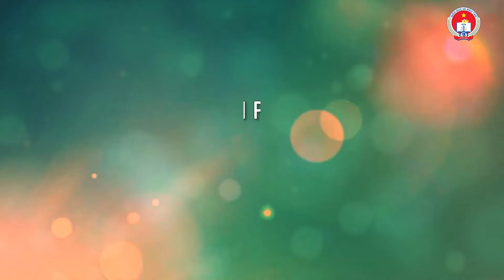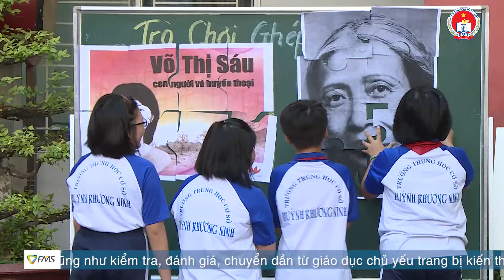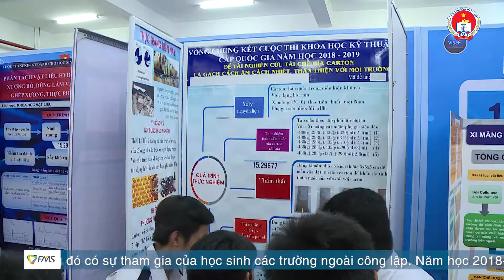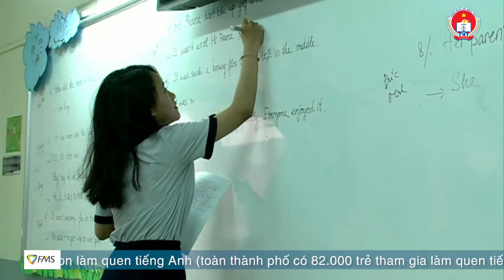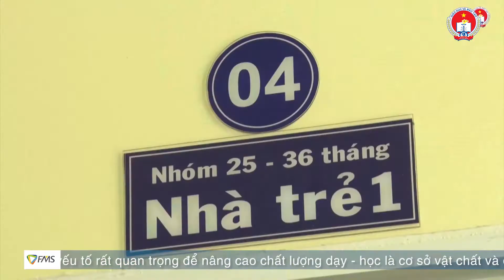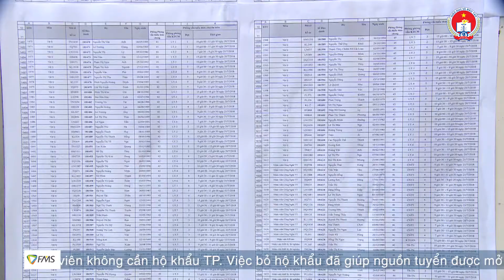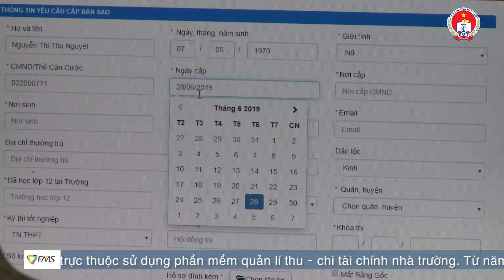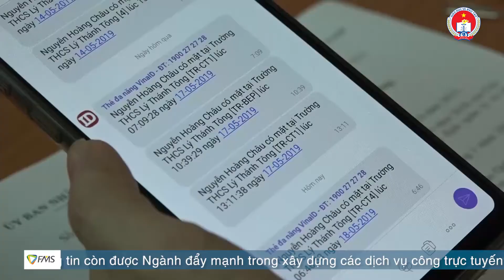BẢN TIN GIÁO DỤC ĐỊNH KỲ 65